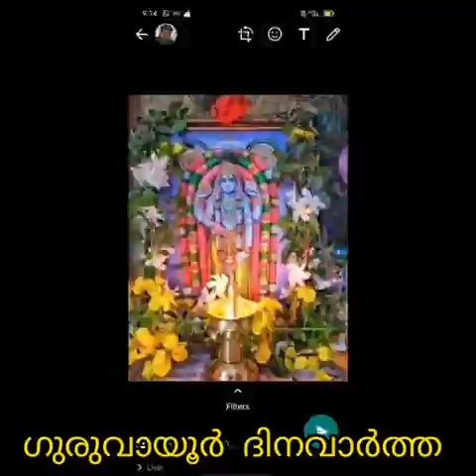ഗുരുവായൂരപ്പൻ്റെ ഉച്ചപൂജ അലങ്കാരവർണ്ണന